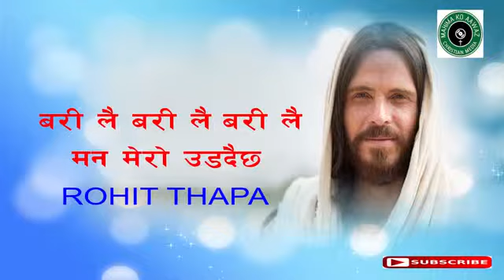Bari Lai Bari Lai Rohit Thapa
Source of Christian Music and Videos
Keep Supporting Nepali Christian Media .

We upload all videos in this channel ourselves or provided by different owners.

If you Have any concern about the uploaded Content, please contact  to us @E-mail.